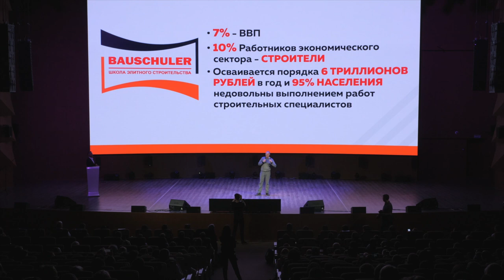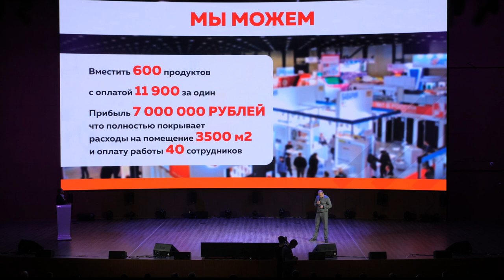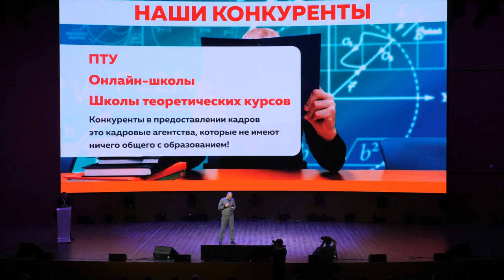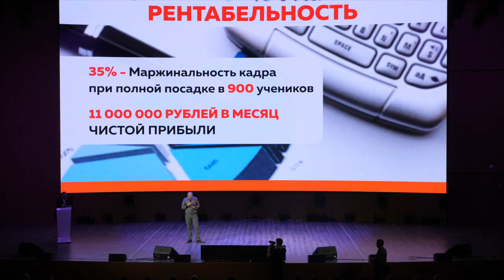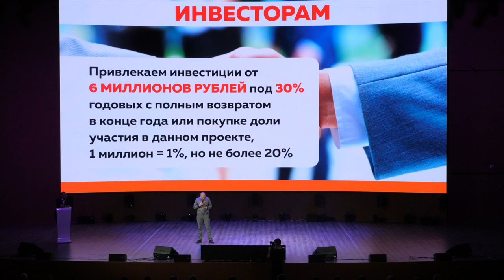ШКОЛА ЭЛИТНОГО СТРОИТЕЛЬСТВА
4 апреля Цифровое Деловое Пространство на Покровке в очередной раз стало местом притяжения московских предпринимателей и инвесторов, у которых от слов «стартап» и «инновации» загораются глаза и развязывается язык.

Причиной сбора полусотни людей, способных часами говорить о возможностях новой экономики, стало StartUp Show - мероприятие, открывающее тайны заработка денег инновационными проектами прямо со сцены, с помощью микрофона и огромного экрана.

Деньги любят тишину? Только не в случае StartUp Show – там о них говорят, их считают, ими хвастаются, о них мечтают и за ними встают в очередь.

В этот раз экспертную группу, обычно состоящую из московских специалистов по вопросу, как делать деньги на идеях, пополнили питерским десантом – делиться надо, если не деньгами, хотя бы знаниями и опытом. Ближайшим «Сапсаном» Северная столица прислала в Златоглавую трех богатырей - директора СПБ ГБУ «Центр Развития и поддержки предпринимательства» Льва Кузнецова, члена совета директоров «Генерального инвестиционного фонда», совладельца сбытовой сети «Петрохолдинг», генерального директора компании «Ценностное управление для бизнеса» Константина Харского, и профессионального стартап-менеджера, экс-генерального директора и акционера Gettaxi (Gett) Владимира Мариновича.

Пока выступающие рассказывали и показывали, сколько денег они заработают инвесторам, члены жюри, эксперты и зрители громко аплодировали, но тихо голосовали в своих смартфонах на специальном сайте Однако ведущий и сооснователь StartUp Show Иван Алехин заставил каждого эксперта и члена жюри проговориться перед оглашением результатов голосования.

Заместитель Председателя ВЭБ, председатель совета директоров ООО «ВЭБ Инновации» Алексей Иванченко сообщил, что уже дал команду подобраться поближе к проекту Gorserv и оценить экспортный потенциал RussQuelle. Директор по специальным проектам АО «РВК» Алексей Фролов остался верным знакомой сфере и предпочел Lely, владелец компании «Экоофис» Андрей Ковалев, как байкер со стажем, захотел полетать на квадроцикле, директор акселерационных программ ФРИИ Дмитрий Калаев вступился за проект AURA, но захотел Gorserv, как и ведущий венчурный инвестор №1 в России Александр Румянцев. CEO Международного венчурного фонда Валерий Романюк и директор по развитию фонда AD.RU Александр Пустовит присоединились к единогласной битве за Gorserv. А вот усомнились в том, что Uber в ЖКХ «взлетит» президент ИГ «Покров» Николай Крайнов и вице-президент Российской ассоциации криптовалют и блокчейна по цифровой интеграции Сергей Ручьев, пожелавший чистой воды.

«Публичная порка» проектов суровыми мужчинами с тугими кошельками завершилась оглашением результатов голосований жюри, экспертов и зрителей, которая выявила тройку победителей. Вручать призы на сцену вышла девушка, похожая на модель с обложки – это была сооснователь и CEO StartUp Show Дарья Мартыненко. Из ее рук награды получили Lely, занявший третье место, General Gas, занявший второе место и абсолютный лидер Gorserv, ставший единогласным победителем в битве за стартап. Специальный приз от партнера шоу, сети фитнес-клубов X-Fit получил RusseQuelle в лице Юрия Володина, который завершил шоу главными словами: «Когда вы начнете делать что-то своими руками, тогда будете уважать свой труд и благодарить чужой».

Впечатлениями после шоу участники и гости делились в networking-пространстве, поедая устрицы, запивая чистой водой RusseQuelle и делая совместные фото с отцом русского хип-хопа Владом Валовым.